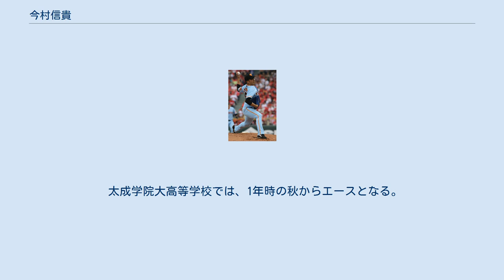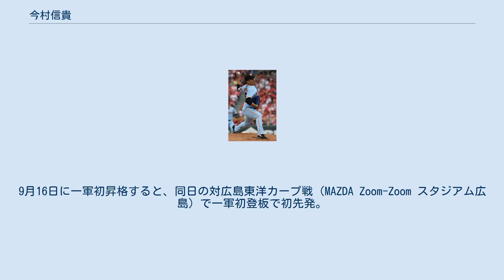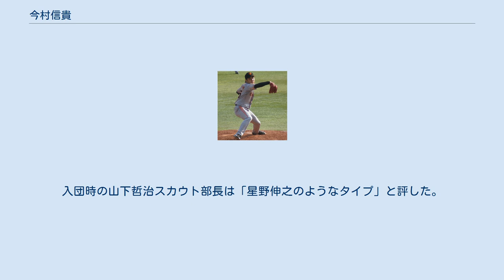今村信貴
今村 信貴（いまむら のぶたか、1994年3月15日 - ）は、大阪府四條畷市出身のプロ野球選手（投手）。
左投左打。
 小学1年から投手として野球を始める。
四條畷南中時代は、生駒シニアに所属。
 太成学院大高等学校では、1年時の秋からエースとなる。
2年時の秋に大阪大会ベスト8に進出し注目され、「近畿No.1左腕」の異名を取るようになる。
3年時の夏は、初戦の守口東高戦で5回参考ながらノーヒットノーランを達成。
しかし、4回戦の金光大阪高戦で8回14安打7失点と打ち込まれ敗退。
夏の大会後も練習を続け、入学時に120km/h台だったストレートが149km/hまで伸びた。
 2011年10月27日、プロ野球ドラフト会議で将来性を見込まれ、読売ジャイアンツから2位指名を受けた。
契約金6,000万円、年俸600万円で入団に合意した（金額は推定）。
 2013年 2012年はイースタン・リーグで14試合に登板し、3勝1敗、防御率2.63。
8月30日のイースタン・リーグ、対北海道日本ハムファイターズ戦（読売ジャイアンツ球場）では2与四死球、1奪三振の内容でリーグ史上21人目のノーヒットノーランを達成。
 2013年もファームで経験を積み、21試合登板で10勝3敗、防御率3.45。
最優秀投手を獲得した。
9月16日に一軍初昇格すると、同日の対広島東洋カープ戦（MAZDA Zoom-Zoom スタジアム広島）で一軍初登板で初先発。
5回6安打1失点で勝敗はつかなかった。
優勝決定の翌日、9月23日の対広島戦（東京ドーム）に先発し、6回7安打2失点の内容で、プロ入り初勝利を挙げた。
なお、巨人で10代左腕投手の勝利は1938年の川上哲治（18歳1か月）・1939年の中尾輝三（19歳3か月）に次いで3人目。
オフには背番号を45に変更した。
 2014年は主にシーズン前半に先発で2勝を挙げた。
 2015年は2年目以来2年ぶりに一軍登板がなかった。
 2016年、開幕一軍登録された。
開幕9戦目となる4月3日の広島戦でシーズン初先発するも、4回2/3で降板し勝敗つかず。
その後もローテーションを守り、5月までに2勝を挙げたものの5月7日の中日ドラゴンズ戦では2回にダヤン・ビシエドに1イニング2本の本塁打を打たれるなどして一挙8失点するなど好不調の波が激しく、6月11日の福岡ソフトバンクホークス戦で4回途中7失点と打ち込まれると翌12日に二軍落ちした。
8月に一軍復帰し、8月18日の中日戦でプロ初の2桁奪三振を奪うなどしたものの、最終的に3勝4敗、防御率も5.59だった。
オフに、推定年俸1,600万円で契約を更改した。
 2017年はシーズンのほとんどを二軍で過ごし、イースタンリーグでは最多勝（9勝）、最多奪三振（92）、最高勝率（.692）の三冠に輝き（防御率は吉田侑樹に次ぐ2位）力は見せたものの、一軍では3試合で0勝2敗、防御率5.68に終わった。
11月25日から台湾で開催されたアジアウインターベースボールリーグにおいて、NPBイースタン選抜に選出された。
オフに、300万円減の推定年俸1,300万円で契約を更改した。
 2018年、開幕一軍は逃したものの、6月6日の楽天戦でシーズン初登板・初先発し、6回を4安打無失点に抑え2年ぶりの勝利を挙げた。
8月5日の中日戦では自身初の完封勝利を挙げた。
シーズンでは自己最多の6勝（2敗）を記録し、ヤクルトとのクライマックスシリーズでは初戦の先発に抜擢された。
オフに、1,300万円増の推定年俸2,600万円で契約を更改した。
 2019年は17登板中15試合に先発するも安定感を欠く投球が続き3勝2敗、防御率4.08を記録。
オフに、200万円増の推定年俸2,800万円で契約を更改した。
 2020年は12登板中11試合に先発し、5勝2敗、防御率3.16を記録。
オフに、200万円増の推定年俸3,000万円で契約を更改。
背番号を26に変更した。
 2021年はプロ10年目で初めて開幕ローテーション入り。
開幕3戦目となる3月28日のDeNAで先発し、7回6安打1失点と好投したが勝敗つかず。
4月11日の広島戦（マツダスタジアム）では2018年8月5日の中日戦以来の完封勝利を挙げた。
 球持ちがよくキレのある最速149kmのストレートに、80km/h台の超スローカーブで緩急をつけ、シンカー...